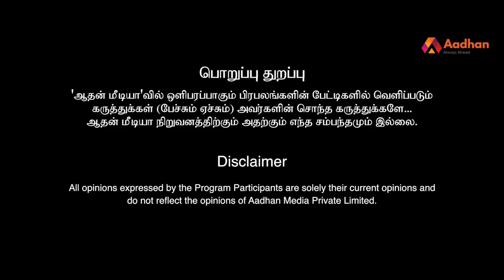"சினிமா பாக்குறதே பாவம்னு சொல்லுவாங்க..." - எழுத்தாளர் தமயந்தி ’கலகல’ பேட்டி